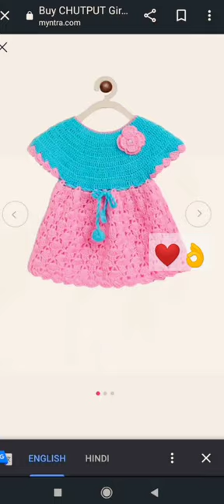woolen baby dresses#crochet